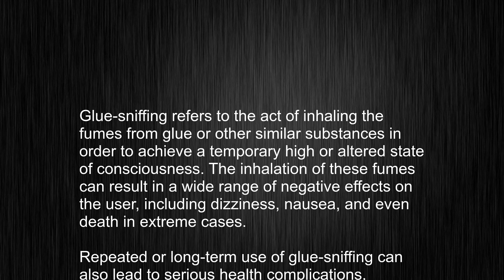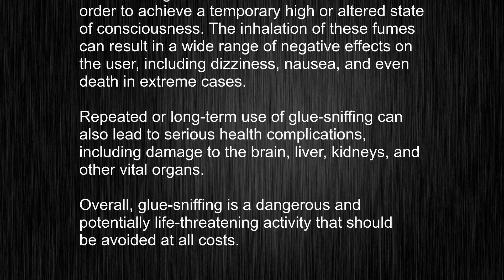What's the meaning of "glue-sniffing", How to pronounce glue-sniffing?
This video tells you what "glue-sniffing" means, how to pronounce it, provides a pronunciation guide and an accurate definition.
   00:00 Pronunciation
   00:23 Meaning

   - What is the meaning of glue-sniffing
   - How to say glue-sniffing
   - What is the definition of glue-sniffing
   - How to pronounce glue-sniffing

   Visit our free audio/video dictionary tutorial to learn how to correctly pronounce words/names and to learn their meanings, definitions, just like glue-sniffing definition and meaning in Merriam-Webster, glue-sniffing definition and meaning in Collins English Dictionary, glue-sniffing definition and meaning in The Oxford English Dictionary, glue-sniffing definition and meaning in Longman Dictionary of Contemporary English, glue-sniffing definition and meaning in Cambridge Advanced Learner's Dictionary, and more.